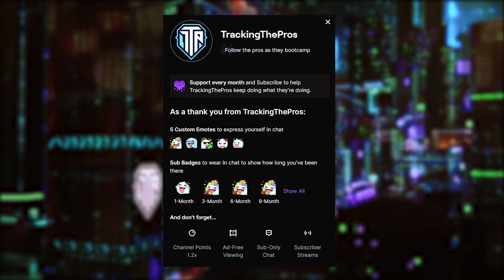Tracking The Pros "Duality of Man" Edition : Top Five LOL Plays May 29th 2022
Welcome to “Tracking the Pro’s”, I’m your shadowy host Curator edits. These are the top five plays of the week according to you, the audience.

Vote for clips to make it to the weekly highlight Follow your favorite pros, watch their games, and predict their wins at trackingthepros.com

At number five, watch Tian on Nidalee

Tian sets an ambush for Viego after he takes a tower. Now, on the surface this does not appear to be a smart decision. Viego is 5/1, and a level up on tian.
But a closer look at the items reveals that Tian has his mythic, and Viego does not.
Tian starts the fight at an advantage as Viego is down a quarter of his hp. However, Viego is still very strong.  After some skirmishing Tian is forced to flash out to dodge the center of the Senna ult.
After playing the fight at range for a bit, tian hops into zhonas, killing him 1 for nothing. What nerves of steel!

At number four, watch Riven

Jeez, a pro player just got run down by Riven… while two kills ahead.
Riven, who’s a level up, catches Malrang on zed staying a bit too long, and uses Broken Wings  into ignite and w’s for the stun. Riven then uses her ult active and flashes to secure the kill with an auto.
Yikes, Malrang got run down like he was an iron zed…

At number three, watch Quid on Pyke

Quid is out here making Pyke look overpowered.
He catches Victor overstaying for a plate. Coming in with a quick e-double auto into Prowlers claw active, he’s stunned victor at half hp before he can do anything. After that, a q and a few autos put victor in prime ulting position, and he goes down having gotten off only a single q during the whole fight.
Yeesh, that’s gotta sting.

At number two, watch Keria on Gangplank

That’s a montage clip right there.
After losing a fight with Gwen, Keria is on the run for his life.
So he pulls the oldest trick in the book. He walks up to the wall, but flashes to nearby bush.
Gwen falls for it and hops the walls, chasing a phantom that never existed.
Eventually Keria gets out at the price of nothing. You can’t ask for more than that.

At number one, watch Keria on Gragas

Back-to-back clips for Keria, and someone should really bring him ice to put on that broken ankle.
Keria on Gragas is currently getting shoved in by Draven. The pings go out and Keria goes in.
But unfortunately, he goes in too early and dies in four autos.
To add insult to injury, he fail-flashes the wall on his way to death.
Draven does eventually go down, but Keria didn’t have to die here.
Guess it shows you’re never too high elo to make a simple mistake.
(Start close)
That’s all the plays we have for this week. The free sub for a month goes to  Aranaevens! Congratulations!
You want your shot at those juicy emotes and sub-only chat? Clip the best plays from the stream, then vote on the Tracking the Pros website. Link is in the description below.

Got any thoughts or suggestions? Leave them in the comments below.
This has been Curator, see ya next week.